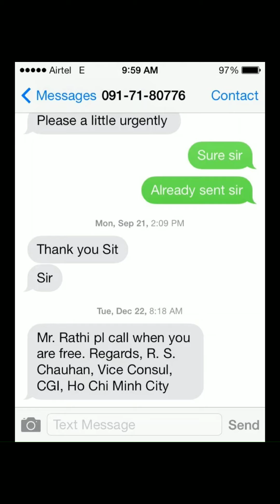Voice record of R.S.Chauhan,Former Vice Consul(2015-17),CGI Office in HO CHI MINH CITY,VIETNAM [A]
Voice record of R.S.Chauhan,Former Vice Consul (2015-17),Consulate General  Office in HO CHI MINH CITY,VIETNAM [A]

Mr.R.S.Chauhan,Former Vice Consul ,Consulate General of India in Ho Chi MInh City,Vietnam called and sent message me [ Mr.Bhagirathi Sethi ] to harass and mentally tortured by using false human trafficking alligation.

Mrs Vy, Social Secretary to Former Consulate Genral ,Smt Smita Pant sent message to me,"Rathi,some issues relating to yoga masters that you got for can tho need some clarification and you must meet Vice Consul ASAP".

After talking with me, Mr.R.S.Chauhan knew that there is no any fault within me or with my teachers ,he was trying to make story upon other yoga teachers and instutions/companies.
Mr. R.S. Chauhan and Ms. Vy harassed and mentally tortured ,only because of not support to work illegally way on the name of yoga promotion.Smt Smita Pant formed "Indian Yoga Association",where she kept me as President.But this association was not followed by law/rules or regulations,no by-law.

Second cause I stopped teaching yoga to Smt Smita Pant,means after teaching four  months private yoga classes to Smt Pant,she did not pay for my yoga classes.

Thats why Mr.R.S. Chauhan  Ms.Vy's alligation,harassing and mentally tortured is fully based upon,because not teaching free yoga classes and not collecting funds from other teachers to run Indian Yoga Association,for  it's activities,programs without legal money receipt and association fomation papers.

RTI [ right to information is saying that there is no any complains against me ].

This is the second time sending letter prove,even he reply throught RTI,he received my letter,but did not give any reply the cause of calling ,checking and harassing by mentally tortured.

दूसरी बार पत्र भेजने से आर.एस. चौहान, पूर्व उप महावाणिज्यदूत, हो ची मिन्ह सिटी, वियतनाम में भारत के महावाणिज्य दूतावास

श्री आर.एस.चौहान, पूर्व उप महावाणिज्य दूत, हो ची मिन्ह सिटी, वियतनाम में भारत के महावाणिज्य दूतावास ने फोन किया और मुझे [श्री भागीरथी सेठी] को झूठे मानव तस्करी के आरोप का उपयोग करके परेशान करने और मानसिक रूप से प्रताड़ित करने के लिए संदेश भेजा।

श्रीमती वाय, पूर्व महावाणिज्य दूतावास की सामाजिक सचिव, श्रीमती स्मिता पंत ने मुझे संदेश भेजा, "राठी, योग गुरुओं से संबंधित कुछ मुद्दे जो आपको मिले, उन्हें कुछ स्पष्टीकरण की आवश्यकता हो सकती है और आपको उप महावाणिज्यदूत से मिलना चाहिए"।

मेरे साथ बात करने के बाद, श्री आरएस चौहान को पता था कि मेरे भीतर या मेरे शिक्षकों के साथ कोई गलती नहीं है, वह अन्य योग शिक्षकों और संस्थानों/कंपनियों पर कहानी बनाने की कोशिश कर रहे थे।
श्री आर.एस. चौहान और सुश्री वाय को केवल योग प्रचार के नाम पर अवैध तरीके से काम करने के लिए समर्थन नहीं करने के कारण परेशान और मानसिक रूप से प्रताड़ित किया गया। श्रीमती स्मिता पंत ने "इंडियन योग एसोसिएशन" का गठन किया, जहाँ उन्होंने मुझे अध्यक्ष के रूप में रखा। लेकिन इस एसोसिएशन का पालन नहीं किया गया। कानून/नियम या विनियम, कोई उपनियम नहीं।

दूसरा कारण मैंने श्रीमती स्मिता पंत को योग सिखाना बंद कर दिया, अर्थात श्रीमती पंत को चार महीने की निजी योग कक्षाएं सिखाने के बाद, उन्होंने मेरी योग कक्षाओं के लिए भुगतान नहीं किया।

इसलिए श्री आर.एस. चौहान सुश्री वी का आरोप, उत्पीड़न और मानसिक रूप से प्रताड़ित करने का आरोप पूरी तरह से आधारित है, क्योंकि मुफ्त योग कक्षाएं नहीं पढ़ाना और भारतीय योग संघ चलाने के लिए अन्य शिक्षकों से धन एकत्र नहीं करना, इसकी गतिविधियों के लिए, बिना कानूनी धन प्राप्ति के कार्यक्रम और एसोसिएशन फॉर्मेशन पेपर।

आरटीआई [सूचना का अधिकार कह रहा है कि मेरे खिलाफ कोई शिकायत नहीं है]।

यह दूसरी बार है जब पत्र भेजने से साबित होता है कि उसने आरटीआई के माध्यम से भी जवाब दिया, उसने मेरा पत्र प्राप्त किया, लेकिन कोई जवाब नहीं दिया कि मानसिक रूप से प्रताड़ित करने, जांचने और परेशान करने का कारण क्या है।

Note:-
Here I am keeping my thought,behind my living life as an Indian Yoga teacher,not telling upon others.

ध्यान दें:-
यहाँ मैं एक भारतीय योग शिक्षक के रूप में अपने जीवन जीने के पीछे अपने विचार रख रहा हूँ, दूसरों को नहीं बता रहा हूँ।

ଧ୍ୟାନ ଦିଅ:-
ଏଠାରେ ମୁଁ ମୋର ଚିନ୍ତାଧାରାକୁ ,ଗୋଟିଏ ଭାରତୀୟ ଯୋଗ ଶିକ୍ଷକ ଭାବରେ ଜୀବନଯାପନ କରିବା ପଛର କାରଣ ରଖୁଛି,
ଅନ୍ୟମାନଙ୍କ ପାଇଁ ନୁହେଁ |